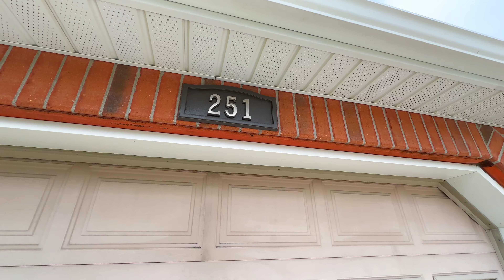251 Carling Street, Exeter, ON [Realtor]